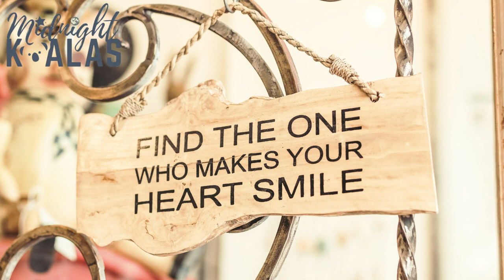Affection - Markvard | No Copyright Music